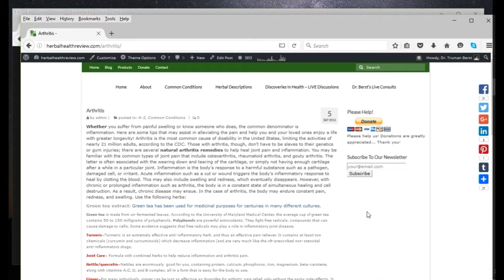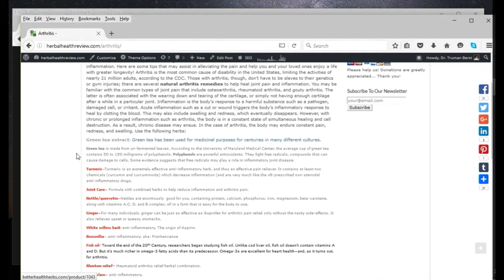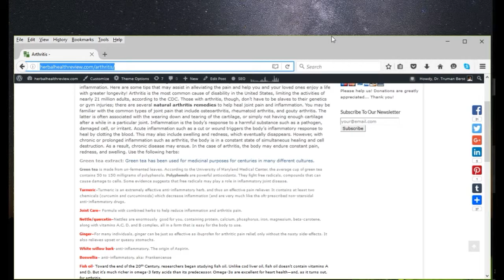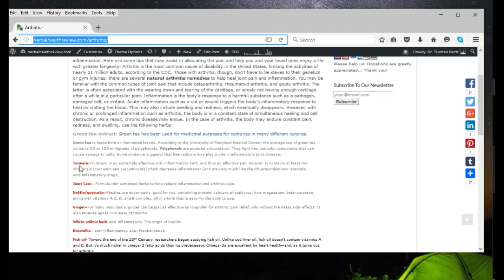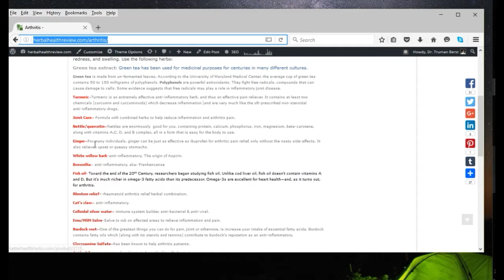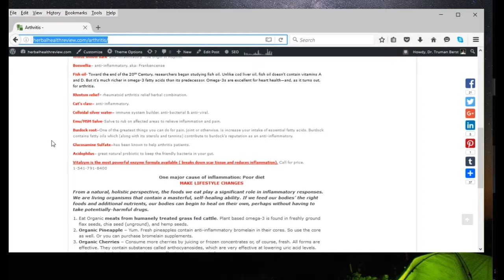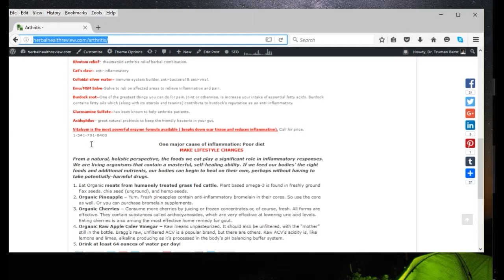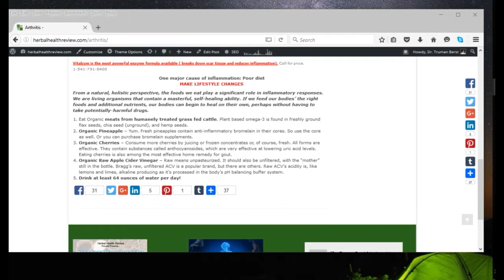2016 03 31 DIH Discussion Dr Truman Part 3